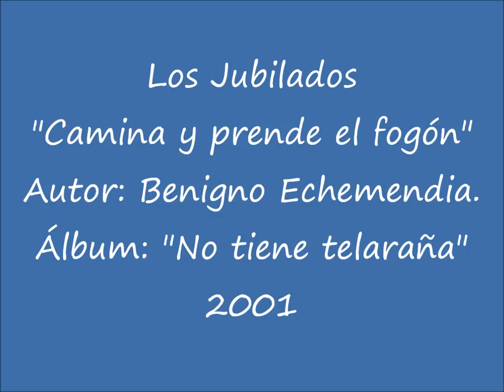Los Jubilados. Camina y prende el fogón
Conjunto Los Jubilados: nueve veteranos de Santiago de Cuba que enseñan a las nuevas generaciones, por qué son maestros del son y bolero cubanos

Mario Carcases: director, 2a voz y maracas.
Juan Gualberto "bebeto" Ferrer: 1a voz y clave.
Hermelindo Viset: 1a voz y coro.
Carlos Thomas B: trompeta.
Fidel Lino Perez M: tres.
Gerónimo Ibarra: bongoes.
Jesus Estrada: tumbadora.
Jorge O Ribeaux S: guitarra.
Luis Mariano la Rosa C: contrabajo.